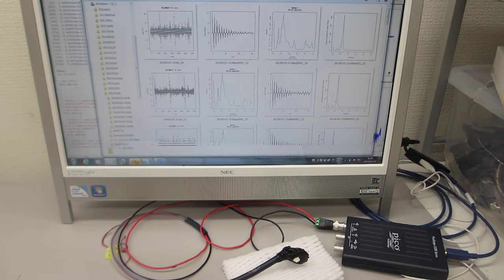超音波プローブの超音波伝搬状態検査技術（超音波システム研究所）